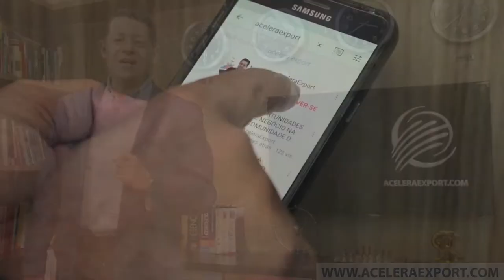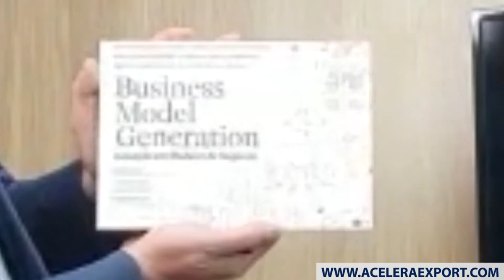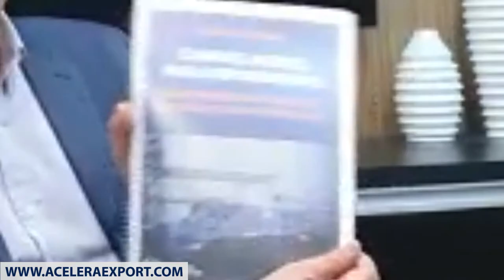INOVAÇÃO EM MODELO DE NEGÓCIOS